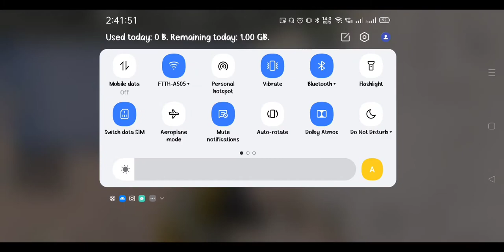voice recording of Govt. work+Study of transformer || funny captainpratul govt #😂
New Gameplay of BGMI
 squad
I PLAY - 3-finger
Editor -  Video Maker

I AM FROM UTTAR PRADESH INDIA

मैं मात्रा से अधिक गुणवत्ता को प्राथमिकता देता हूं।

                                                     CaptainPratul.